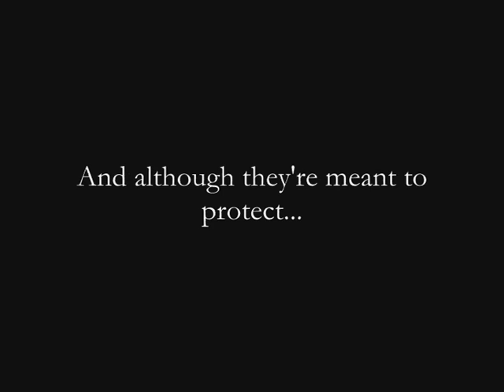OMA: The Professors